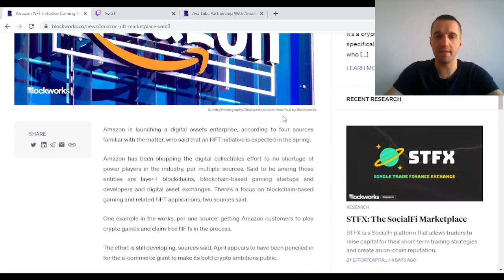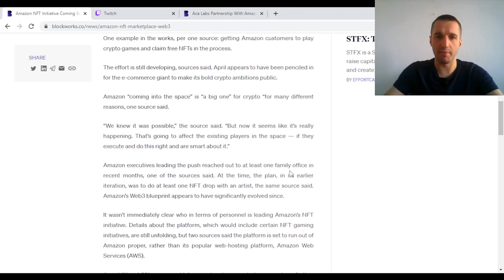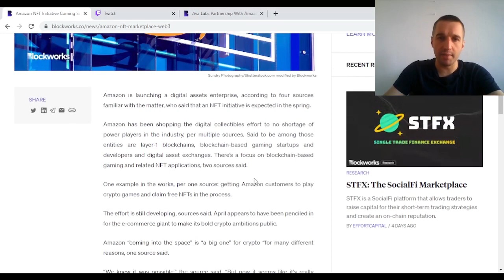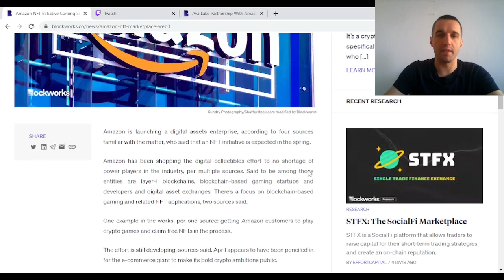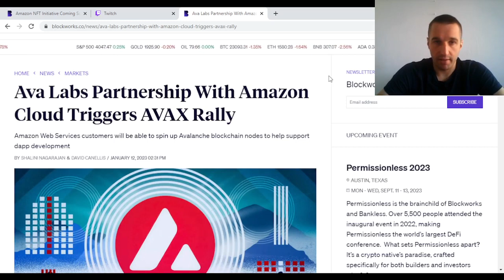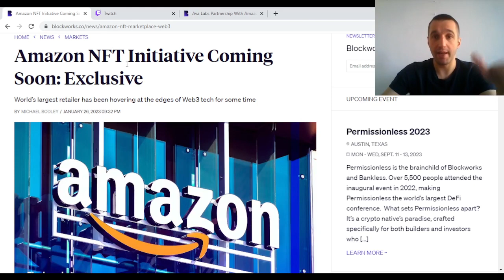What is Amazon's Plan with Their NFT Initiative ???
Did you invest Amzon NFT ?
In this video, Crypto Goal will share the updates and his analysis of Amazon NFT.
Tune to find out...